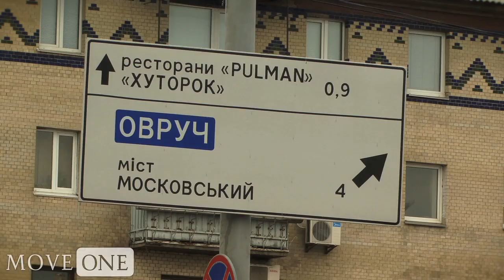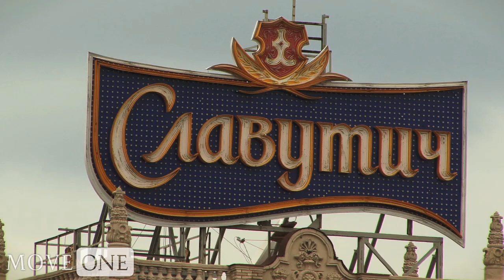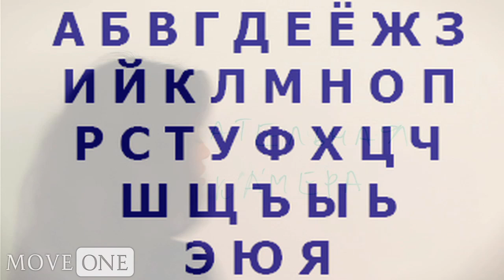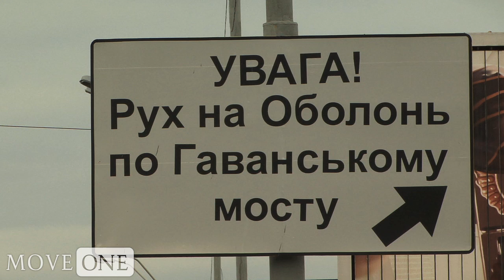Language in Kiev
You could get by with Ukrainian. Sound a bit obvious, considering we're talking about living in Ukraine here? Maybe not. Once you factor in how widely Russian is spoken in the capital, especially when it comes to business, choosing your linguistic course of study might not be a cinch after all. By the time you throw in the fact that Russian is, well, spoken by a good bit of the world between the Carpathians and Asia, you might feel stuck. Many expats err on the side of the numbers, and go for Russian. If that's the case for you, start with Russian Cyrillic. This will take you pretty far, even if you don't go much deeper into the language itself. Both Russian and Ukrainian use Cyrillic alphabets, and although they are not identical, there's a tremendous amount of overlap. Learn the 33 letters on the flight over, and you'll be much better equipped to do just about everything. Communication with shopkeepers, administrators, and operators is another matter, and can be a tricky if you don't know at least the speaking basics of one of the two languages. When in doubt look to the under-45 crowd, where English might be able to carry the day.

If you are an expatriate, you will definitely enjoy our city guide videos: expateye.com